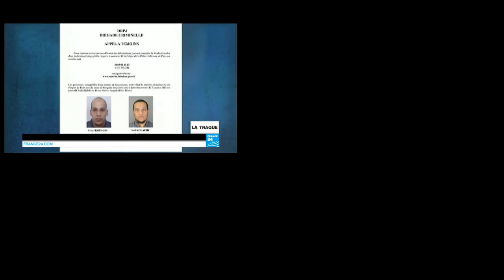L'année 2015 en images | TEASER.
Entre souffrances et joie, l'année 2015 a été terriblement instable.
Nous vous proposons un retour en arrière sur les événements historiques les plus importants de cette dernière.
Sortie le 1/01/2016 à minuit.